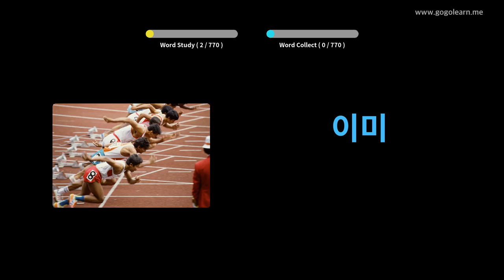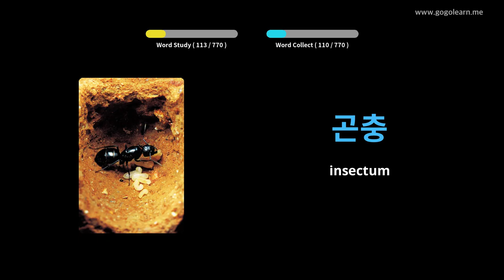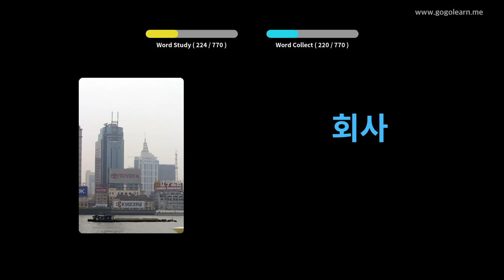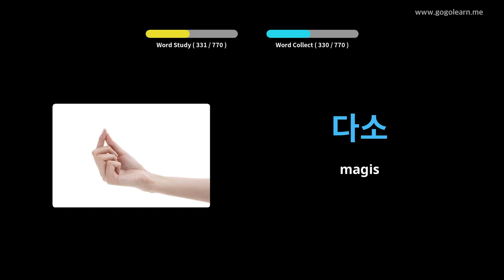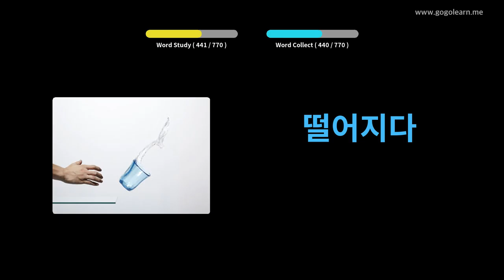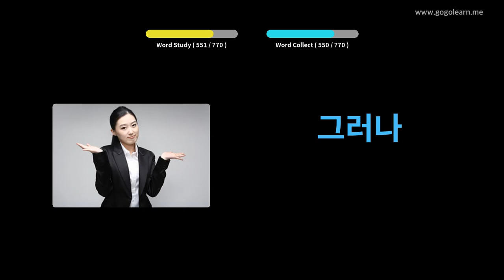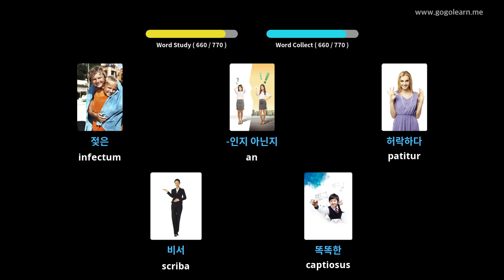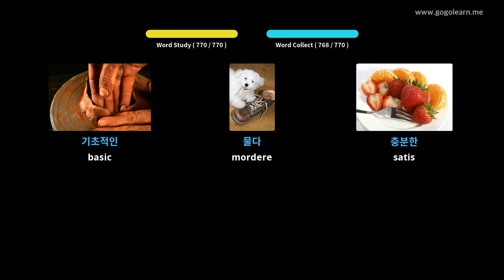Audiens dormiens Romana Italica | Golearn